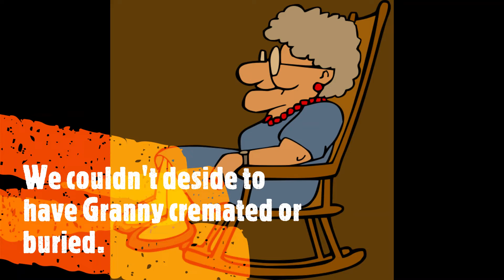Close the door on your way oout